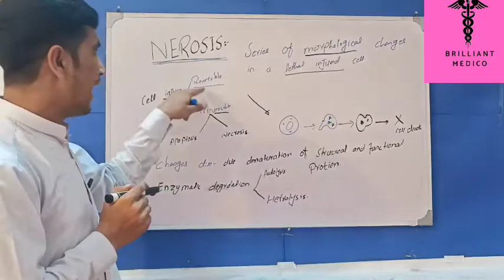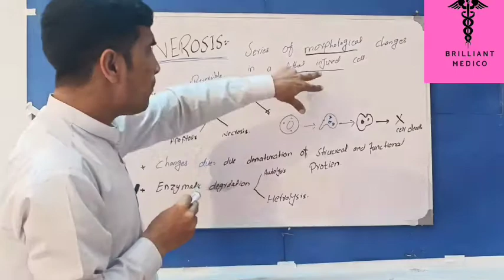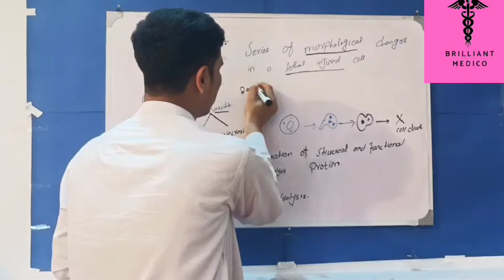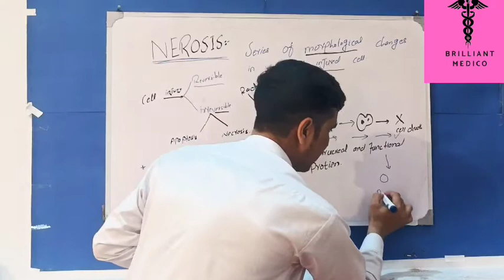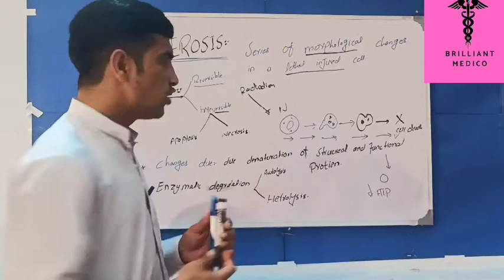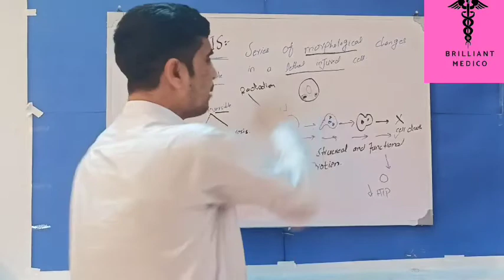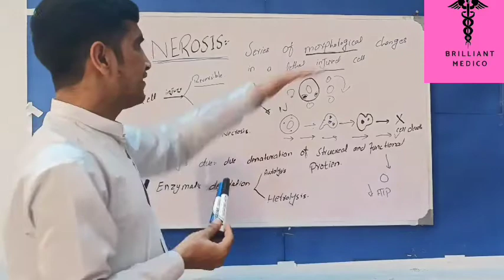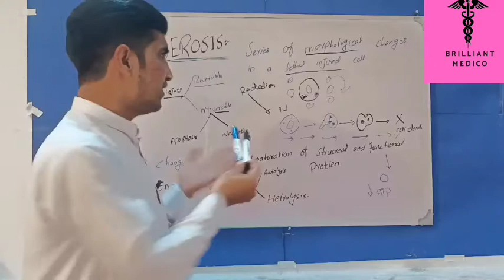Necrosis|definition|morphology changes|nuclear changes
what is necrosis? definition of necrosis? concept about cell killing
Necrosis in Urdu/hindi

in this video we discuss necrosis.
necrosis is series of morphological changes in lethal injured cells.
necrosis is also called as cell killing.
you can clear your concept in this video about necrosis. Pyknosis, karyorrhexis and karyolysis also discuss in this video.